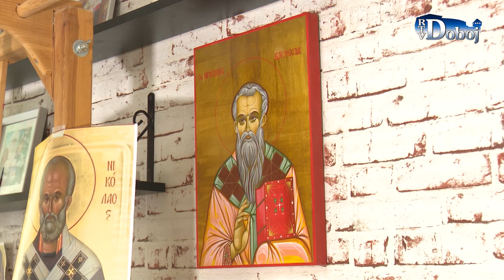Aktuelno u Doboju 4. 5. 2021.